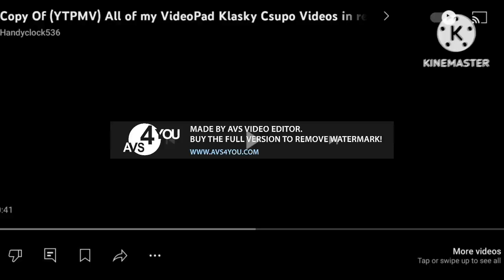(MY FIRST VIDEO OF OCTOBER 2024) Lot Of Scan n482 (CONTINUATION)